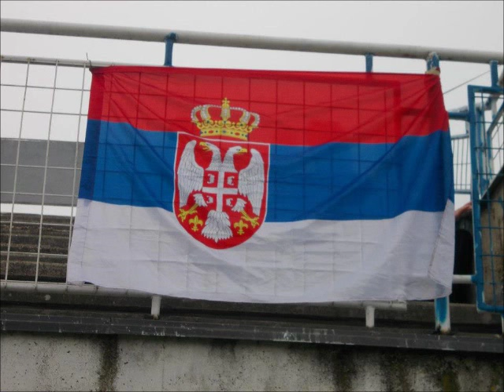Zextra - Veternicki Stil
zextra veternicki stil 2016